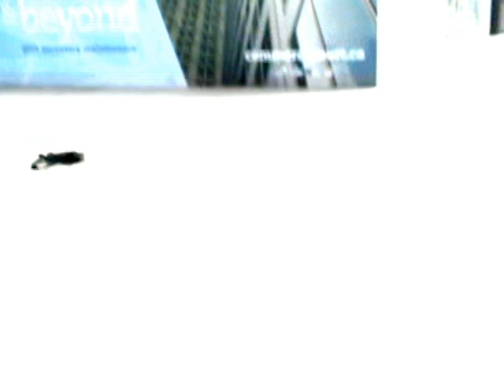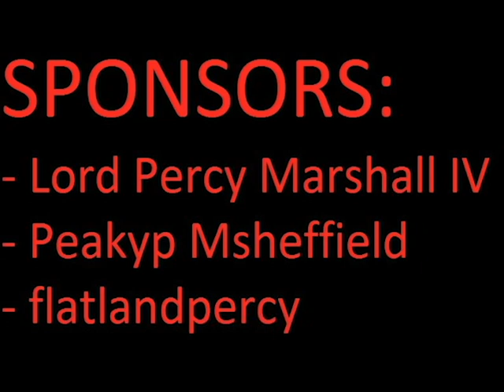2014 Summer End